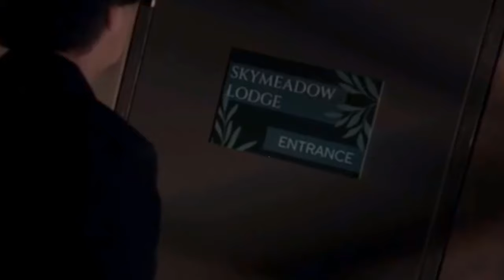Michael Easton returns as Silas Clay - GH Comings and Goings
The devastating impact of Gregory's death unleashed a torrent of emotions in Finn, plunging him into a downward spiral of grief and self-destructive behavior.